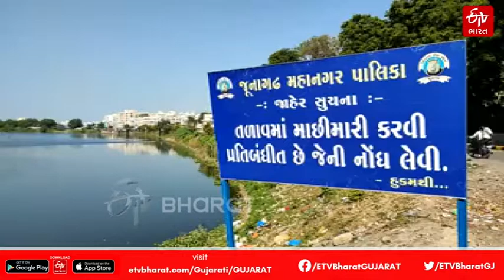Junagadh Narasimha Mehta Sarovarનું બ્યુટીફીકેશનું ખાતમુહૂર્ત PM મોદીના હસ્તે, પરંતુ કામ હજુ બાકી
જૂનાગઢ નરસિંહ મહેતા સરોવરનું બ્યુટીફીકેશનું ખાતમુહૂર્ત અનેક વાર PM મોદીના હસ્તે થયું, પરંતુ કામ હજુ બાકી

જૂનાગઢ શહેર(Junagadh city)ની મધ્યમાં આવેલું અને જુનાગઢ ઇતિહાસHistory of Junagadh સાથે જોડાયેલું નરસિંહ મહેતા સરોવર સરકારની ઢીલી નીતિને કારણે આજે પાછલા દસ વર્ષથી બ્યુટીફીકેશનના નામે રાહ જોઈ રહ્યું છે. બે વખત મુખ્યપ્રધાન અને એક વખત વડાપ્રધાને નરસિંહ મહેતા સરોવરના બ્યુટીફીકેશન(Beautification of Narasimha Mehta Sarovar) ખાતમુહુર્ત કર્યું છે તેમ છતાં આજે 10 વર્ષ બાદ પણ નરસિંહ મહેતા સરોવર બ્યુટીફીકેશન થશે તેની રાહ જોઈને વધુ જીર્ણ બની રહ્યું છે.